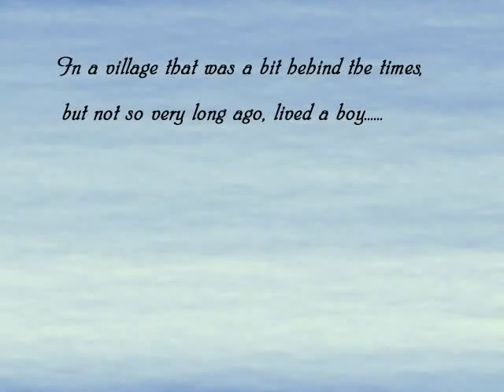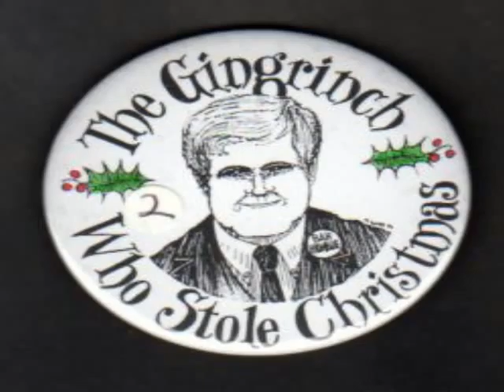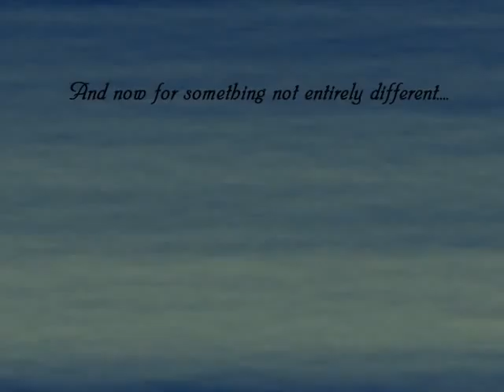Gingrich who stole... the Nomination? Wake up call comedy song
Bob Weigel of produced this song and slide show of various Newt Gingrich related images and then trails off into speaking about it afterwards.  Various cool vintage digital and analog synthsizers used including the Kurzweil K1200, Roland MKS70, Roland JV1080 with keyboards of the 60's and 70's expansion, Korg Karma, Siel DK80, Peavey DPM bass module, Alesis D4 and real horns and cymbals and gong and Gyro used to make this production in Power tracks pro.  There is a time and place for everything?

CONTEST!  If you read this far, you are eligible for a contest where if you can be the FIRST to name the rough time code where each synth part starts, I'll send you $20.00 gift via paypal!  (HINT: The JV-1080 does TWO different sounds that are not playing at the same time :-).  And one is a mellotron sound that overlaps the sound that is playing at the intro.  ALSO none of the horse sounds, the bells at the beginning, nor the muted trumpet, trumpet or trombone are synthesized. :-)  That should help.  ) Enjoy.  HERE ARE THE LYRICS

(dialogue in intro)
child: "Mother there's a man over there with a cart of goodies...delightful yummies..can I have some mother? Can I?"
mother: "You don't just go up to a perfect stranger and start begging!  Now mind your manners and let's talk to the man and find out if he's proper first!"
(Beginning of singing)
Youre' an old hand, Newt Gingrich, who remembers what you've done?
From land grabs to debt ceiling, you're votes are so revealing
Mr. Gingrich,  I wouldn't trust you to run a lemonaide stand even if it were economically feaseable
after the 400 dollar permit and possible fines from the FDA"

You're a globalist Newt Gingrich, You're into everything we fear.
First fairness doctrine and then NAFTA, and GATT and abortion right after
Mr. Gingrich, I wonder if you might not do more than play pinochle when you meet with those foreign officials and profiteers.

You're a sly one, Newt Gingrich,  You sell access to yourself
you profit from position, might I make this inquisition
Mr. Gingrich,  do you think you could possibly break this life long habit of capitalizing on everything in your grasp
if you give you the keys to the store?

You've been so swell, Newt Gingrich, left your wife when she was ill
You said she's not good lookin' 'nuf for plans that you've got cookin'
Mr. Gingrich, I sum you up in three little words and they are not necessarily in order of priority
SKIM, SCAM, SCUM,

(Look at the nice man mother..he's..changing right before our eyes)

Are you a changed one, Newt Gingrich?  I hear words that sound so pure
I hear you got religion, but I have got this vision
Mr. Gingrich, I think a leopard can change it's spots more easily than you can change once you're that far over the top.